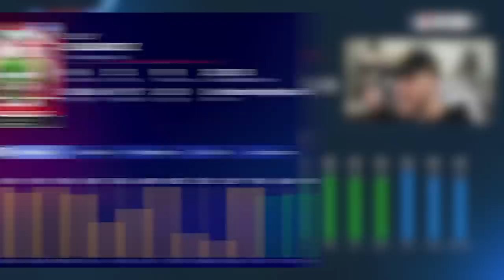this is the BEST FUTURE STAR ever created 🐐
Koogs46
Shelfy
YourFriendKyle
Adams Samual
Littlemann17
DaddyDimmuTV
McGunski
Dodgerfilms